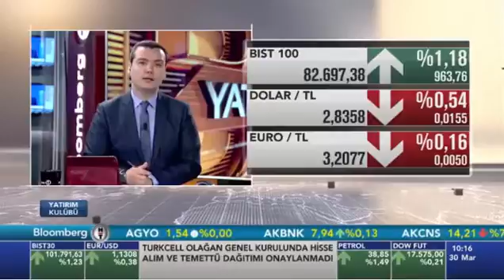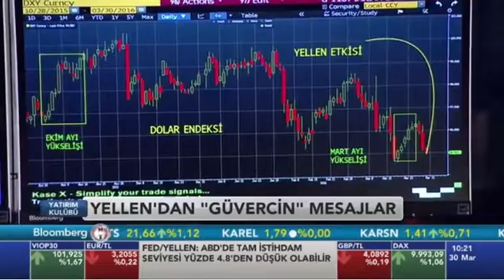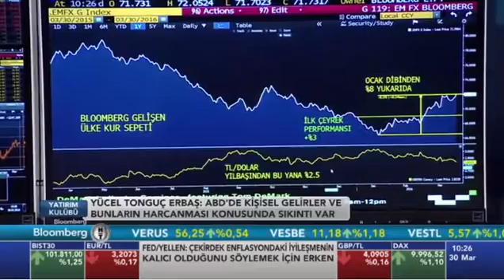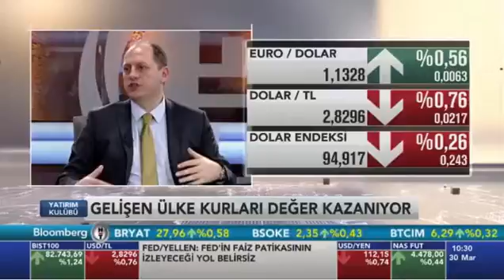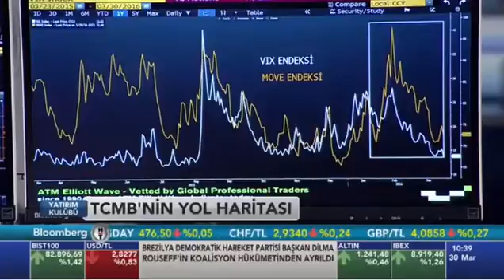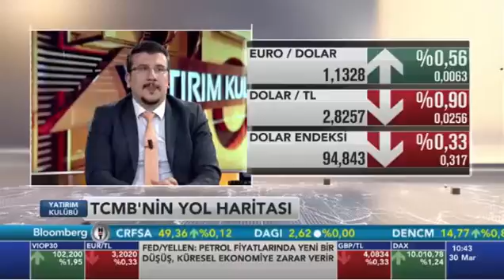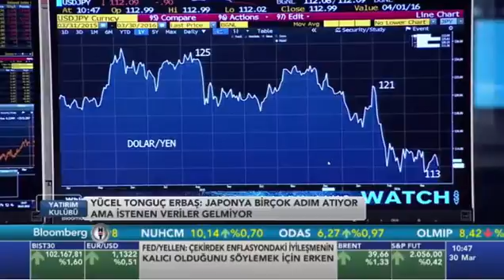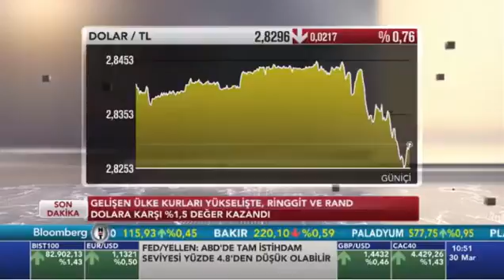30 Mart - VenbeyFX - BloombergHT - Yatırım Kulübü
VenbeyFX‬ Portföy Aracılığı Birim Müdürü Tonguç Erbaş ‪Bloomberght‬ ’de Açıl Sezen’in sunduğu “Yatırım Kulübü” programına konuk Oldu